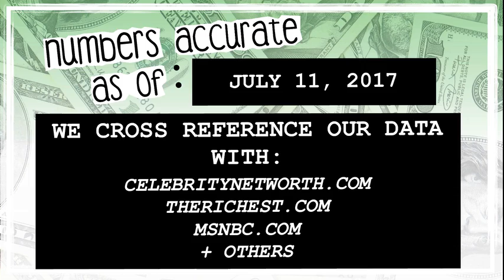WHO’S RICHER? - Fearne Cotton or Holly Willoughby? - Net Worth Revealed! (2017)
Who’s worth more? How much money do Fearne Cotton and Holly Willoughby have? We reveal their net worth and see who’s the richest between the two!